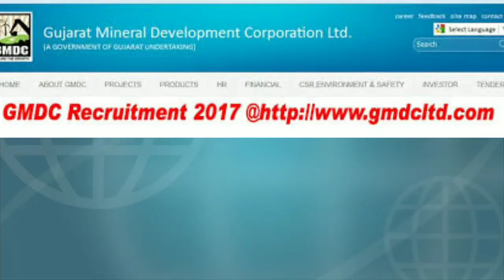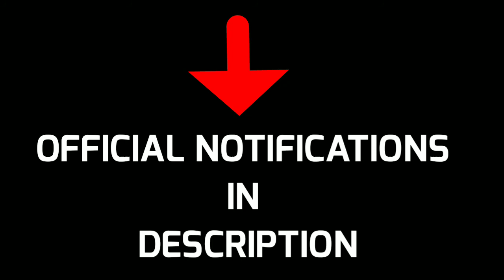JOBS !! DIPLOMA AND BTECH || MUST WATCH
Jobs for diploma and B.t
tech students
Wonderful opportunity for Mining students

JOB NOTIFICATIONS:-